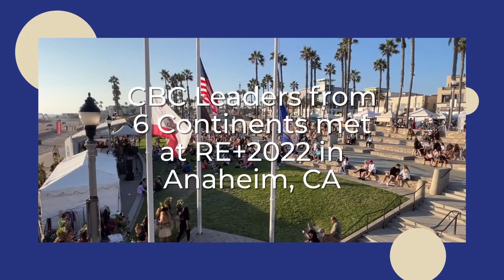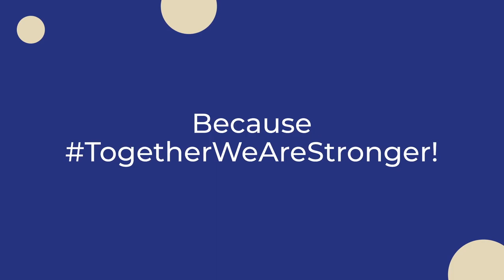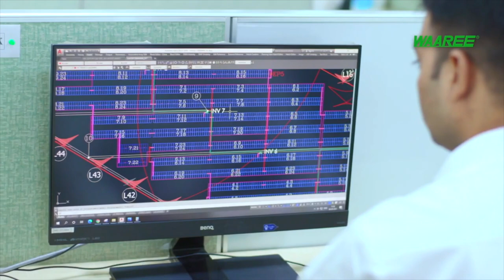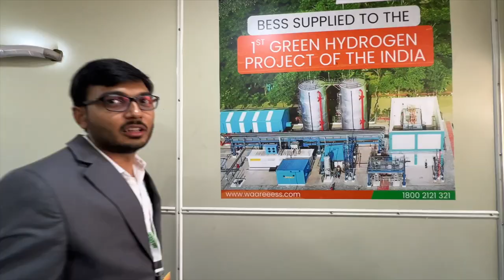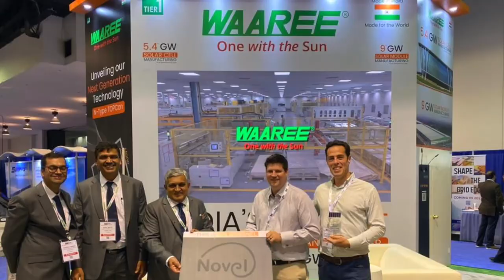20 GW of solar panels capacity & manufacturing in USA - Hitesh Doshi, Waaree Chairman on 2023 plans